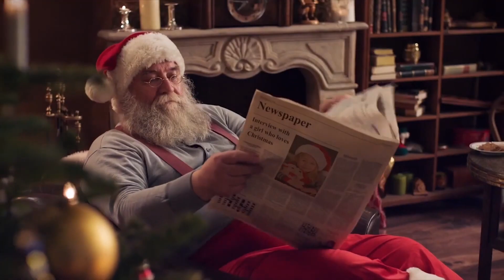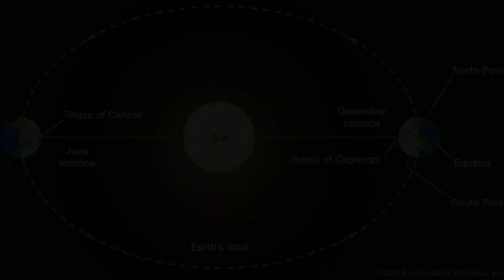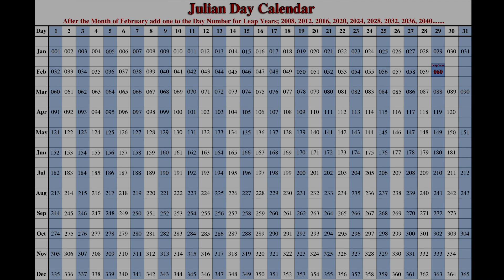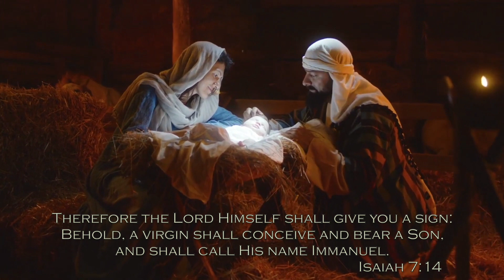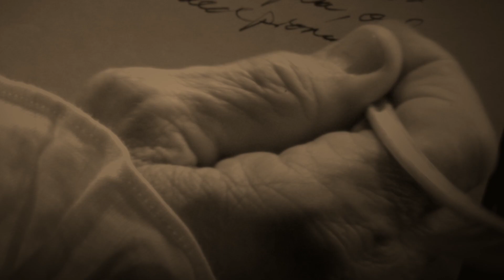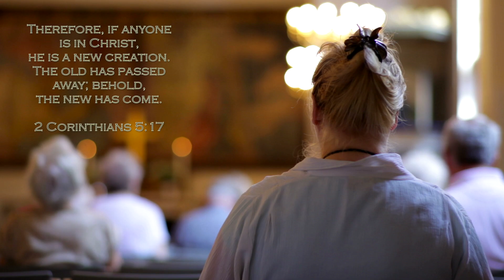The Christmas Story - Told & Untold Stories